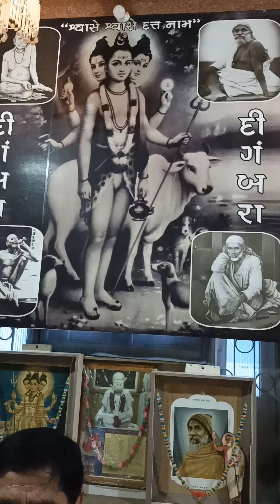પૂજય ગુરુદેવ રંગ અવધૂત મહારાજના સંસ્મરણો